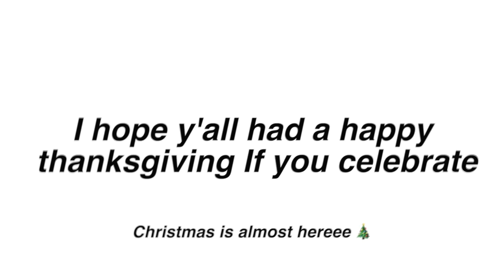I edited a bunk'd episode because it's funny | Part 13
FAQ✧✧✧✧_________________________

-ImJbriizle

Tags (Ignore):

License